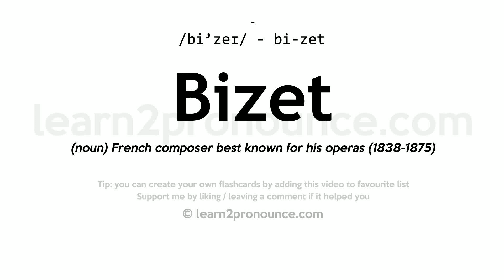Pronunciation of Bizet | Definition of Bizet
Bizet pronunciation | How to pronounce Bizet in English?
/biː`zeɪ/
Meaning of Bizet | What is Bizet?
(noun) French composer best known for his operas (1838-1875)
What is Bizet | Bizet meaning and definition?